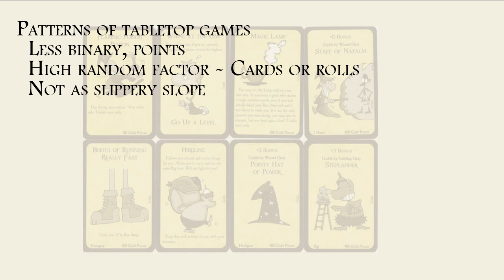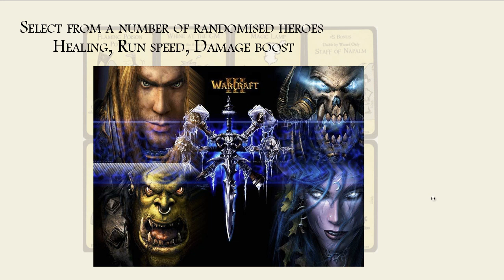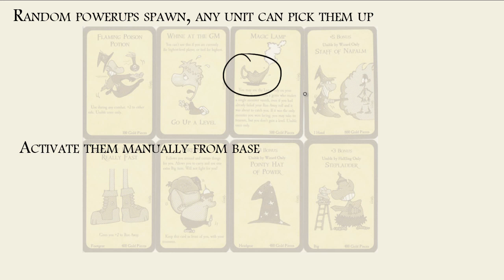Let's design a game: boardgames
After watching a bunch of board game videos this week I wanted to design a video game building on the concepts from board games I like. And here it is.

Building on something like a Warcraft 3 custom map, four players compete over four different control points. Every player gets gets to pick a randomized hero to pick up additional units and power-ups on the map.

Incorporating random elements like random heroes, powerups and unit spawns, the game should have a fairly decent replayability. Using a few balancing elements like a unit upkeep as well as bonus points, the game should also be friendly to beginners playing with more experienced players.

My English was shit and I didn't really do much drawing. Brain off-day.